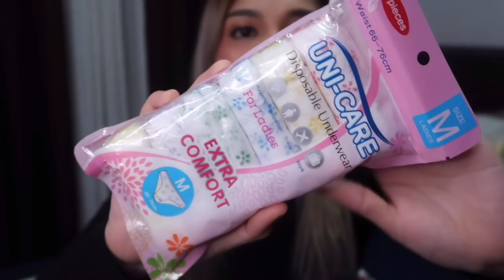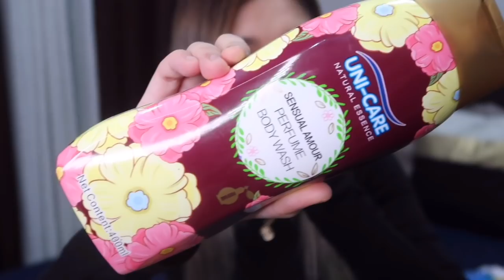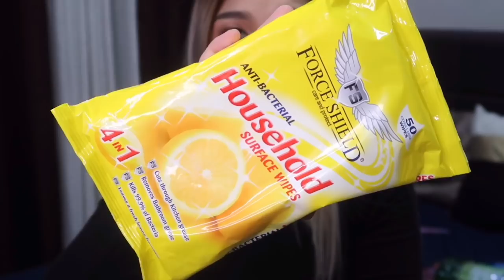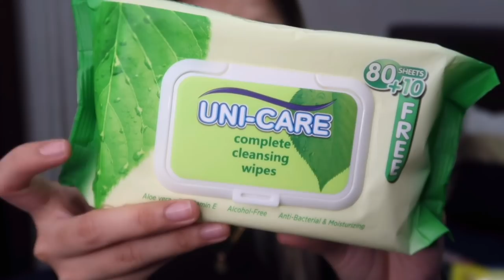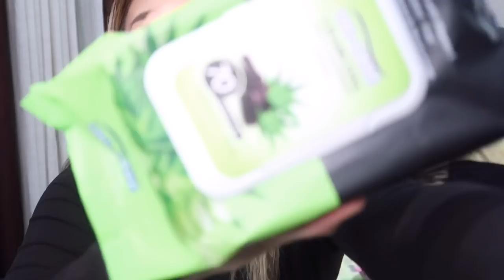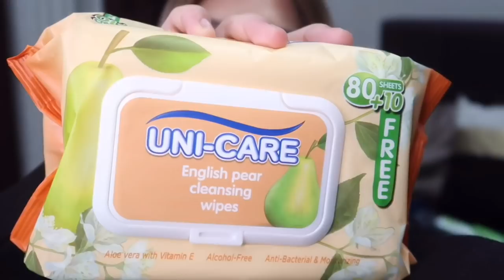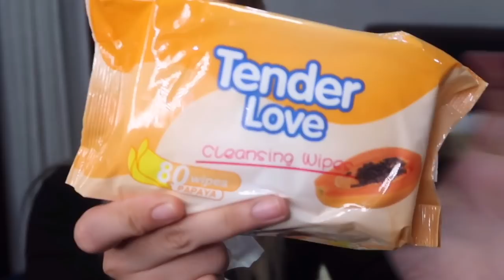LAZADA HAUL 2020 (PART 1)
Follow UNICARE  on Shopee and Lazada